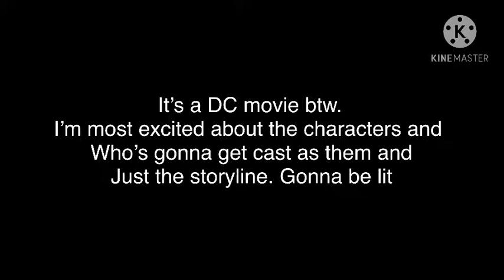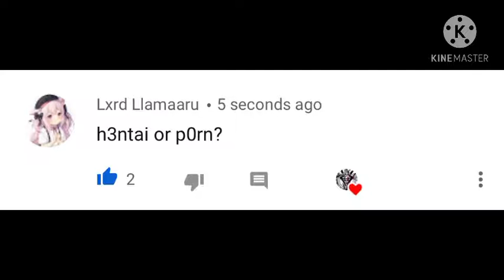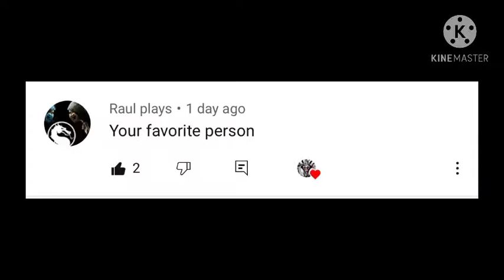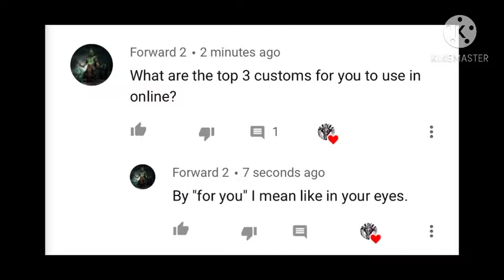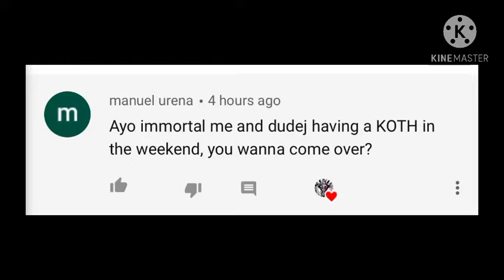QnA answering video #?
I need content, more injustice 2 mobile or among us content pls